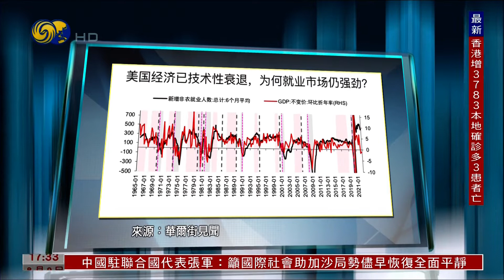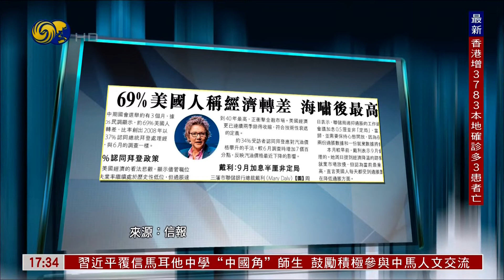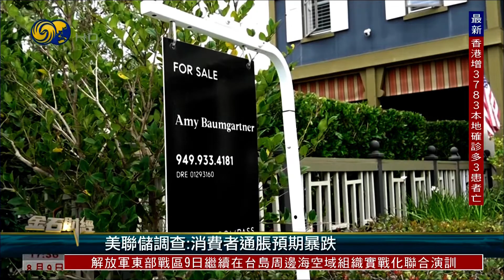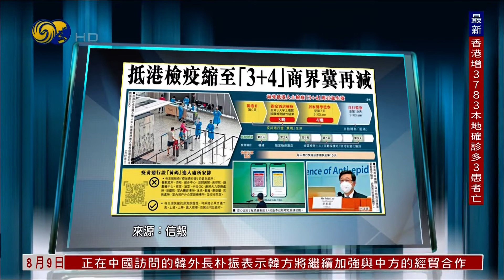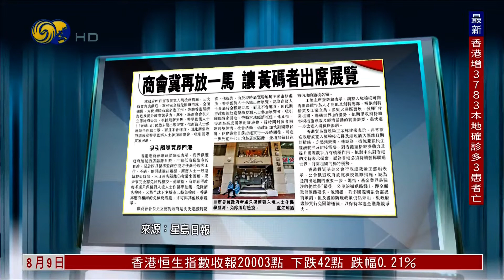近七成美国人指经济转差 花旗：9月美联储或加息一厘（金石财经HD220809）